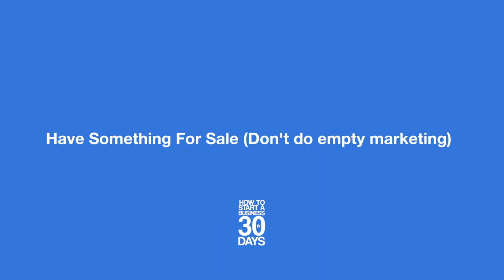99% Of New Entrepreneurs Miss This Simple Step In Business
Most entrepreneurs miss a simple fundamental step when they are starting their business. In fact, once you learn what this step is you will be surprised that it's such a common mistake. Watch this video and we will make sure you don't become one of the entrepreneurs who misses it as well.